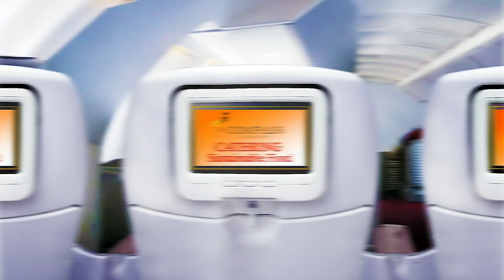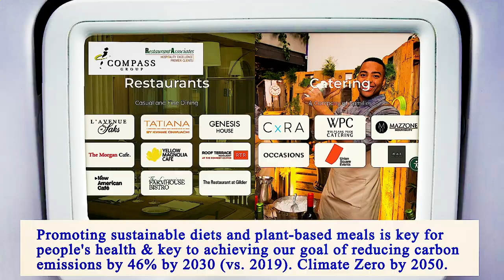Nearest Restaurants From Me Manhattan 10011 NY, New York County, New York, United States